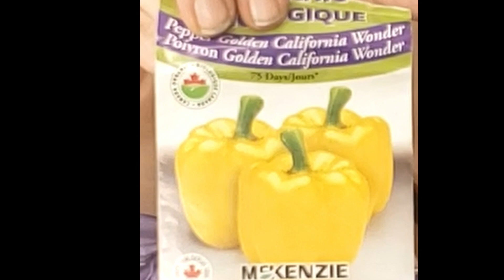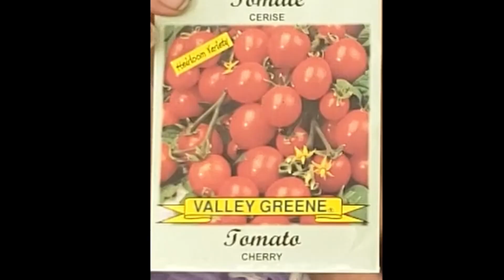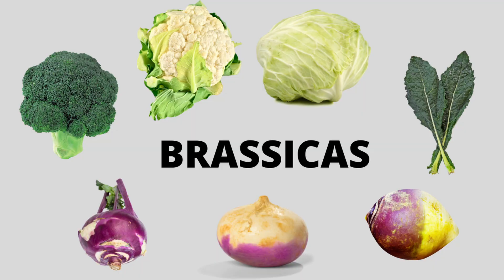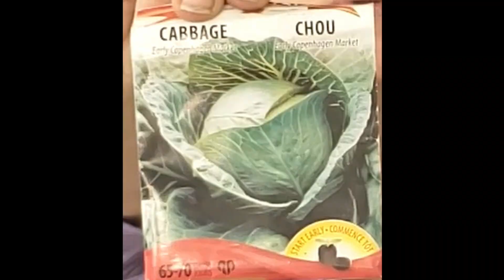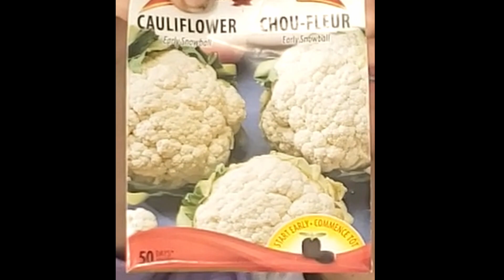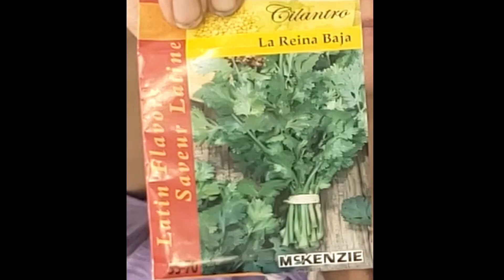What Seeds To Start Indoors 8 Weeks Before Your Last Frost Date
These are some of the seeds you can start indoors when you have 8 weeks until you last frost date.  By starting the right seeds at the right times you will have the most success. The main seeds to focus on at 8 weeks are your tomatoes and peppers (& Eggplant too).  I am also starting some brassicas as they are cool weather crops and you can transplant them into your garden a couple of weeks early! Don't forget your herbs too.  Most are easy to grow and are great companion plants in your garden.  Fresh herbs are also great for cooking and can be dried and stored for using all winter.

Fiskars Garden Herb Snips
Fiskars Pruning Shears
The Green Witch (By Arin Murphy-Hiscock)